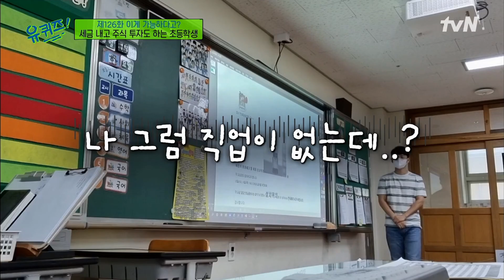손 소독기의 등장! 하루아침에 일자리 잃은 실직자가 된 학생 ㅠㅠ#유퀴즈온더블럭 | YOU QUIZ ON THE BLOCK EP.126 | tvN 211013 방송